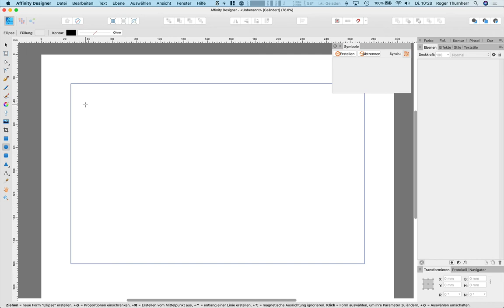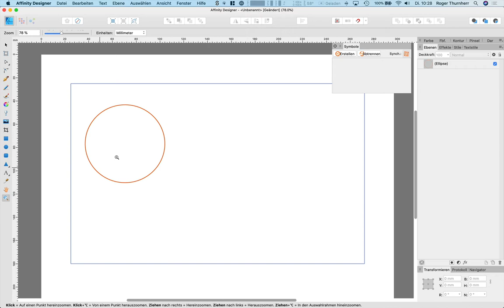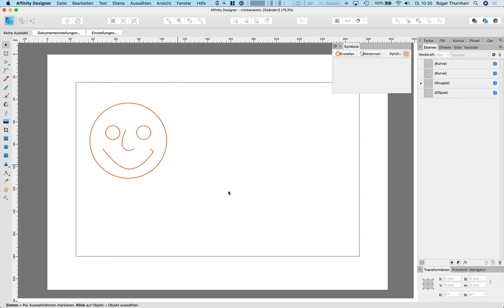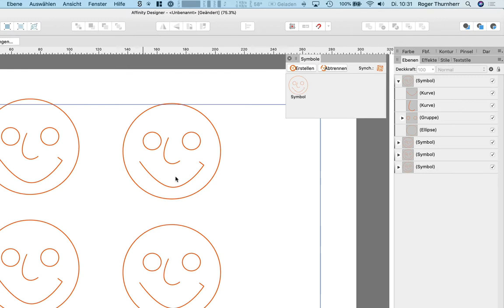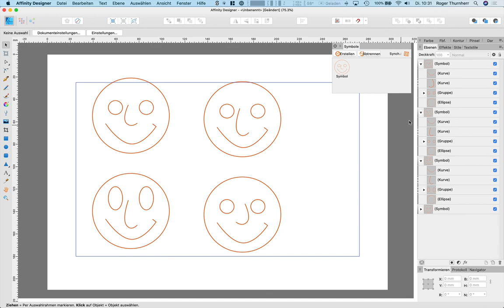Die neue com2publish-Ausgabe 2020-02 ist online: Affinity Designer – Das Symbole-Panel: Teil 1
– In Affinity Designer wird eine Gesicht gezeichnet, dieses als Symbol im Symbole-Panel aufgenommen und dann verändert. Zuerst alle miteinander und dann jedes Gesicht einzeln.. Weitere interessante Schulungsvideos zu diesem und anderen Themen finden Sie – Die perfekte Weiterbildung für mitten im Beruf Stehende, Quereinsteiger, Wissensbegierige und Neulinge. Lernen Sie wann, wo, was und so oft Sie wollen.